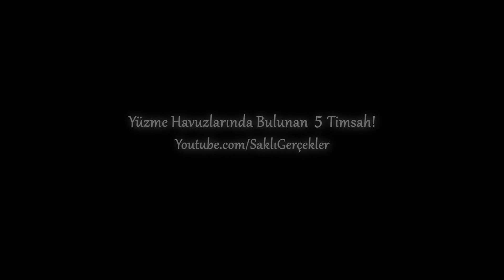Yüzme Havuzlarında Bulunan 5 TİMSAH!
Video Attributions: aworthyopponent, TheConnectionExpert, Sarasota Town, Brenda Gulder, YoungBidder, SunHerald